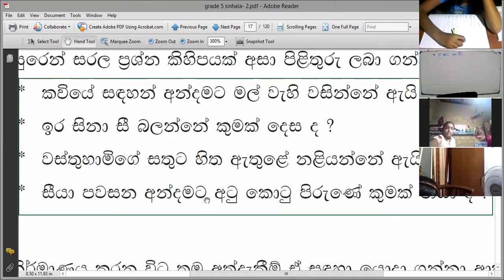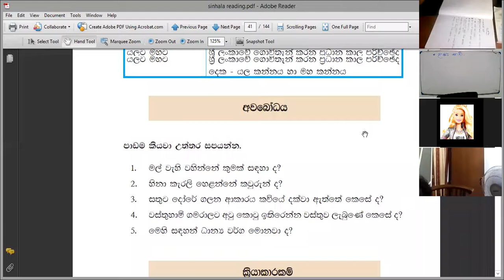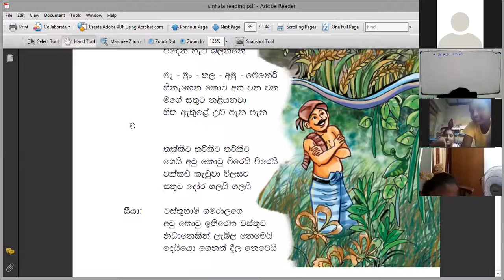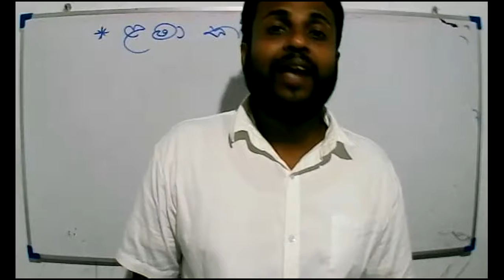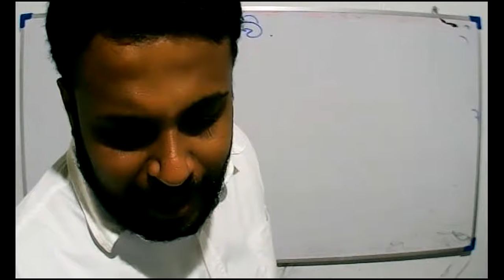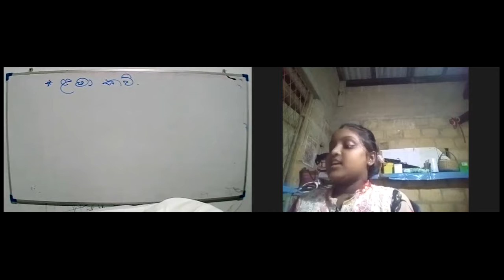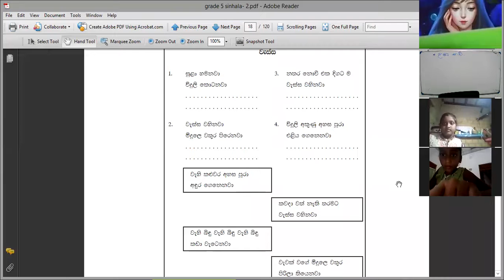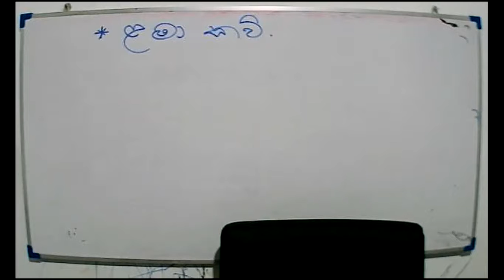2021-09-24-Grade 5 -Parisaraya